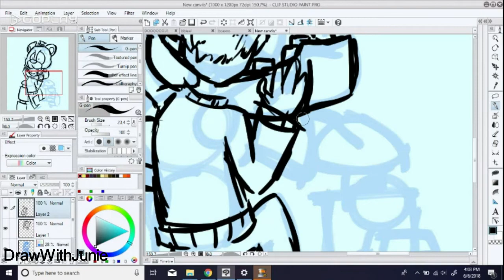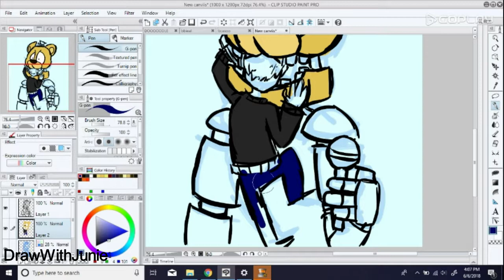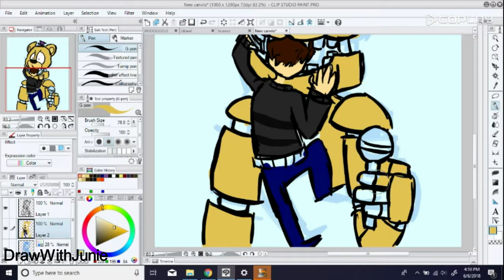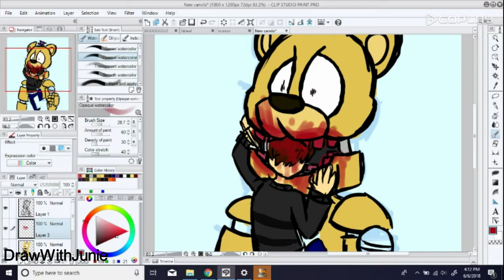The Bite of '87 (blood warning?)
Hello people! After practicing some poses I came up with this... so enjoy i guess! -\_( :D )_/-      (blood warning...maybe? idk)